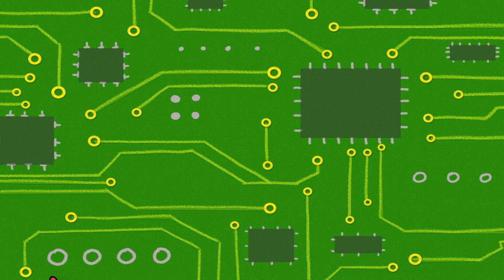Cellphone Daddy Mommy Song + More | Mother Goose Club Nursery Rhyme Cartoons